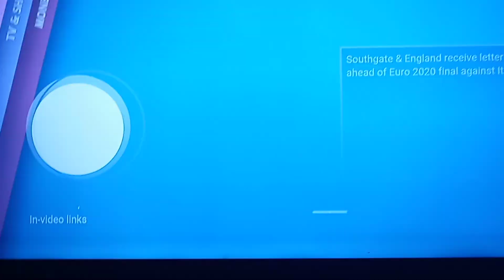RUSSIA'S 'UNSTOPPABLE' HYPERSONIC MISSILE'S CAPABLE OF WIPING OUT ISRAEL, AND U.S. CITIES!!! WW3!!!